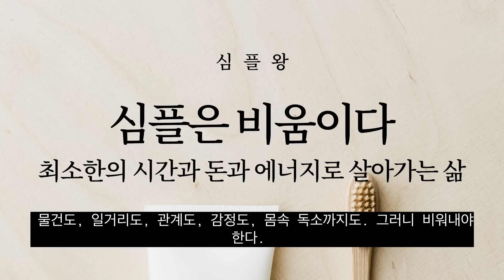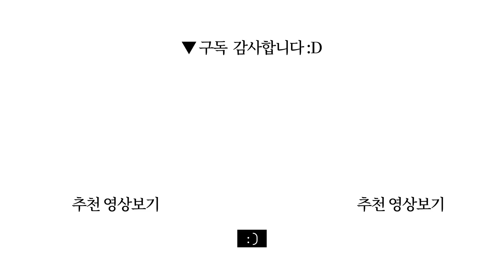심플은 비움이다: 최소한의 시간과 돈, 에너지로 살아가는 삶 (미니멀라이프, 시간 아끼기, 안정감, 적성, 철학, 아는만큼 보인다, 줄리아 루이드라이퍼스)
건강한 집, 즉 쾌적하고 정돈된 집은 머무는 사람까지도 건강하게 만들어준다.

책제목: 심플왕
지은이: 유강균 / 펴낸곳: 마인드빌딩

0:00 시작
12:26 잡담